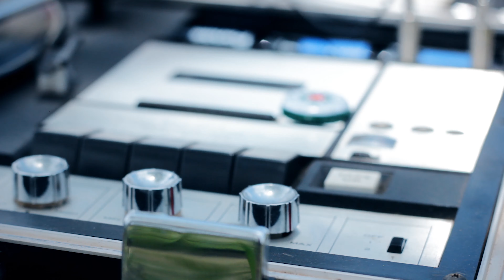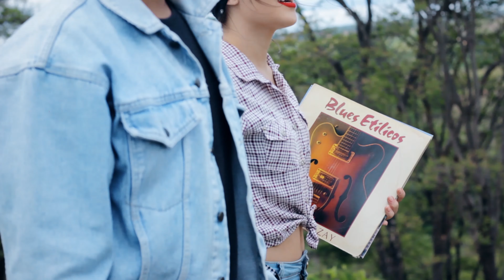CLIPE - BANDA WINCHESTER - 'Na estrada'